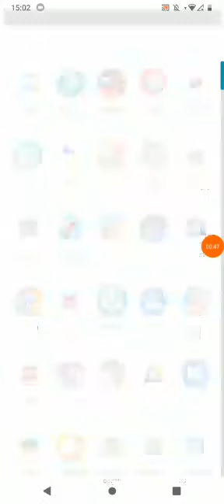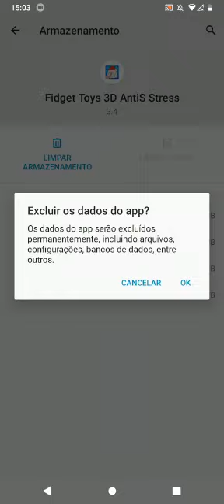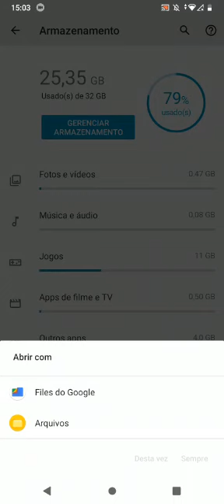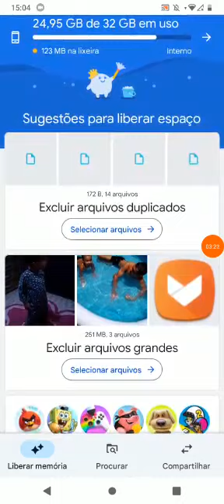Como Liberar Espaço no Celular Moto E20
Nesse tutorial ensino como liberar mais espaço e limpar o cache do celular moto e20